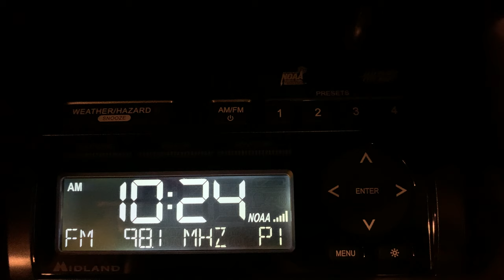KRRG-FM Station ID - 1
KRRG (also known as Big Buck) is an EAS Local Primary Station for Laredo, Texas

Callsign: KRRG
Frequency: 98.1 MHz FM
Location: Laredo, Texas